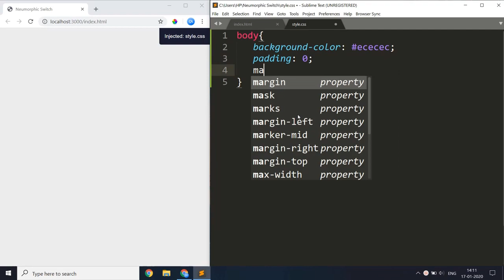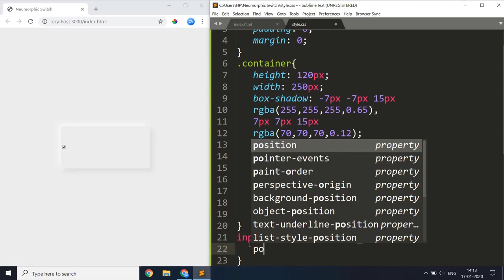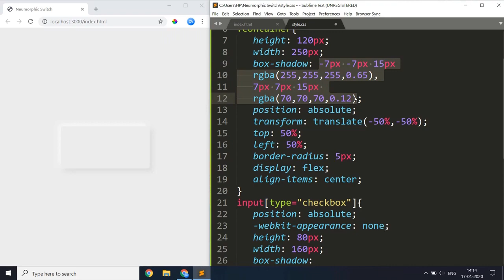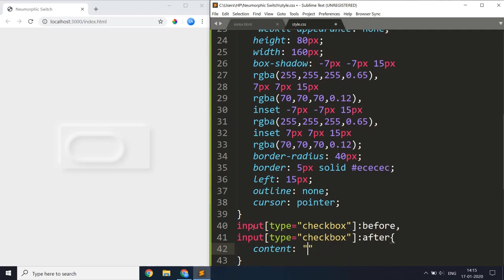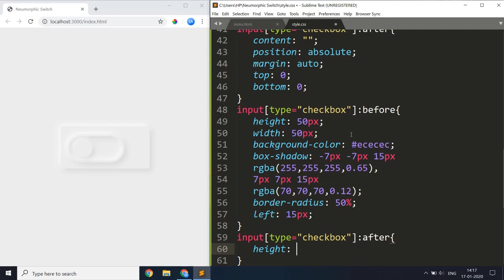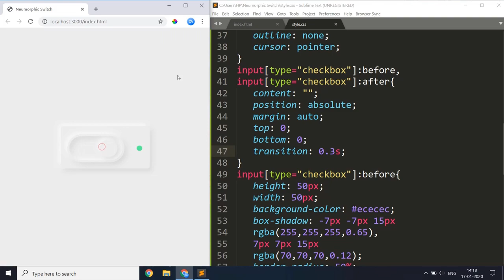Neumorphism UI Toggle Switch | Pure CSS Tutorial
Creating a toggle switch using a checkbox with Neumorphism UI.

⭐Tools Used:

Text Editor: Sublime Text
Live Coding: Browser Sync Plugin